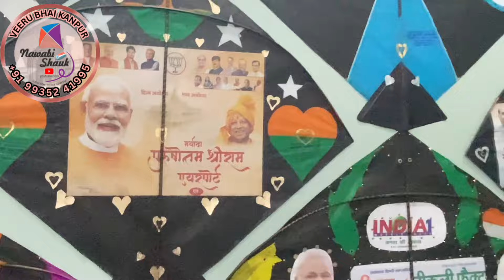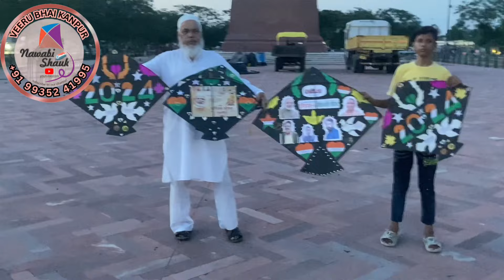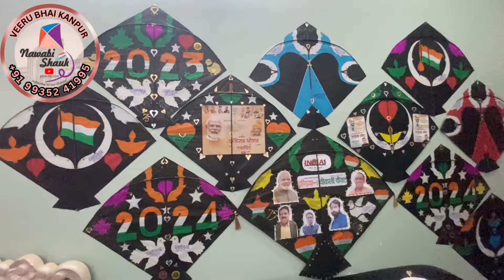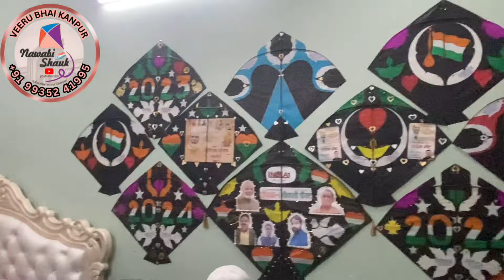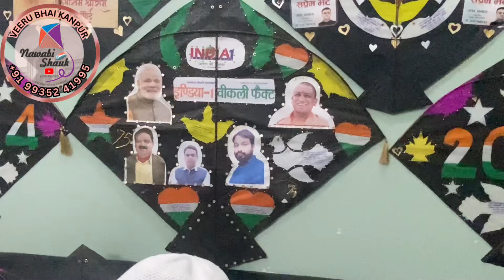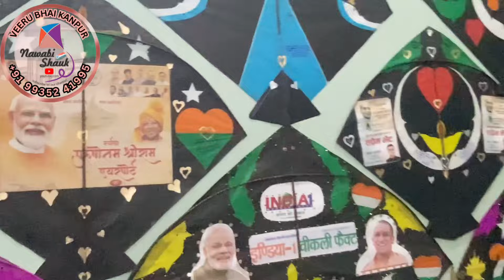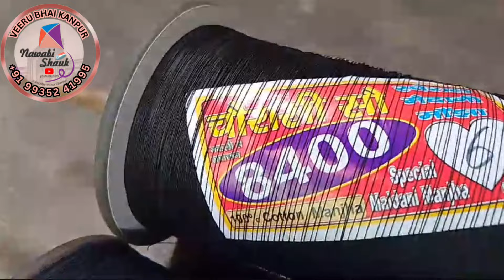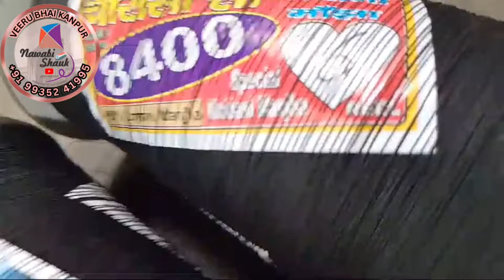Ustad Irfan Khandani Kites Collection||15 August Massive Majholi Adhi Kites Collection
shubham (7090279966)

fly high
saddi charkhi
manjha charkhi
onlinebuy beautiful kites sitting at home and good manjha without fear of loosing money.buy manjha furom shopkeepers or directly from manjha maker @ nawabishauk youtube channel.

fly high
saddi charkhi
manjha charkhi

fly high
saddi charkhi
manjha charkhi

fly high
saddi charkhi
manjha charkhi
no-1trending